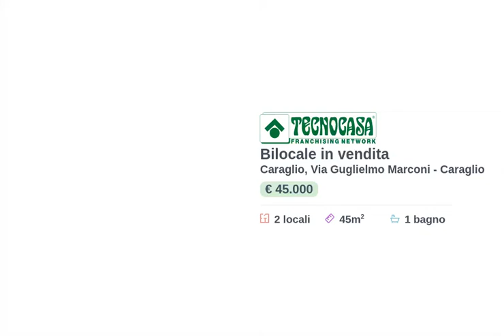Bilocale in vendita